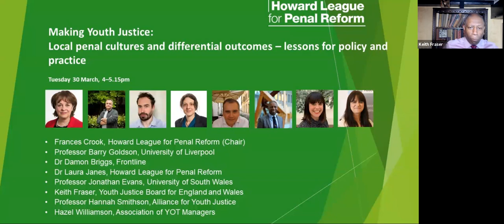Making Youth Justice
Making Youth Justice: Local penal cultures and differential outcomes – lessons and prospects for policy and practice was held on Tuesday 30 March 2021.

This event will launch research the report Making Youth Justice: Local penal cultures and differential outcomes – lessons and prospects for policy and practice, written by Professor Barry Goldson, Professor Emeritus at the University of Liverpool and Dr Damon Briggs, Head of Curriculum at Frontline.